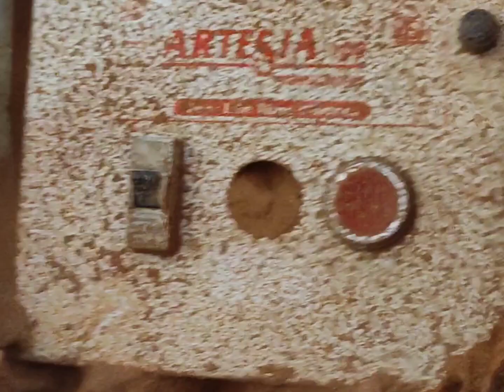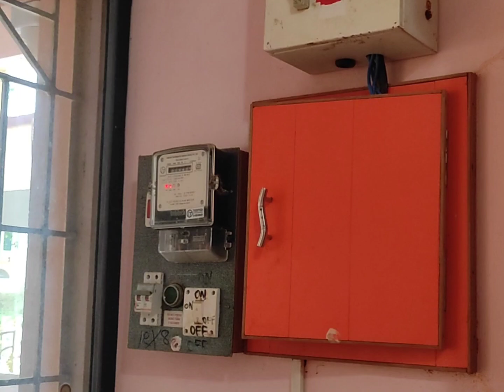வீட்டை சரியாக பராமரிக்காவிட்டால் என்ன ஆகும் தெரியுமா? @colourfulkalai